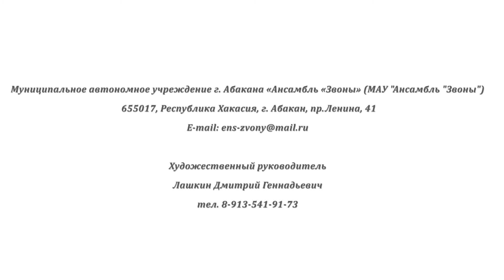Ансамбль "Звоны"- Попурри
Попурри песен народного ансамбля "Звоны". г.Абакан
Видеосъемка в Абакане,  Саяногорске, Черногорске, Минусинске, Аскизе.